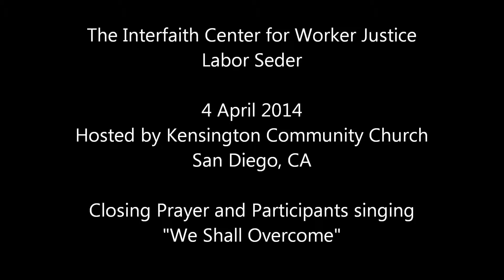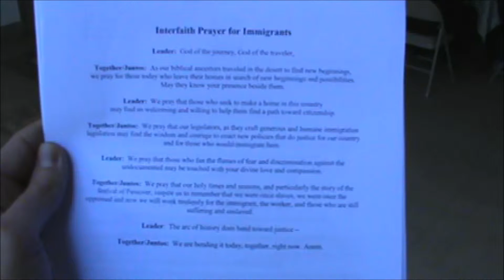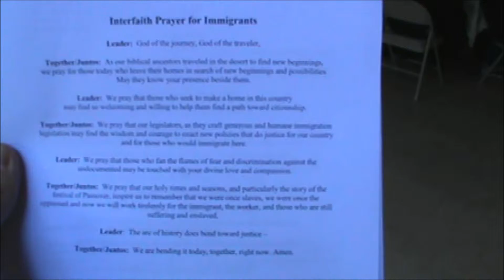ICWJ Seder Closing Prayer & "We Shall Overcome"